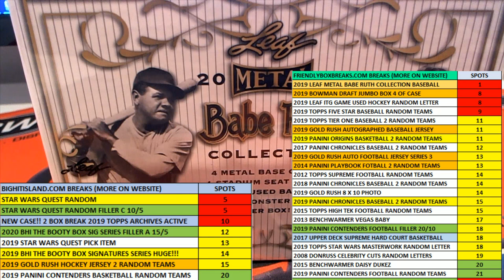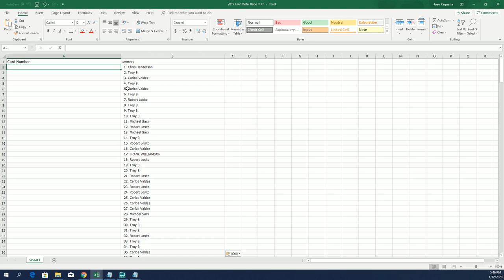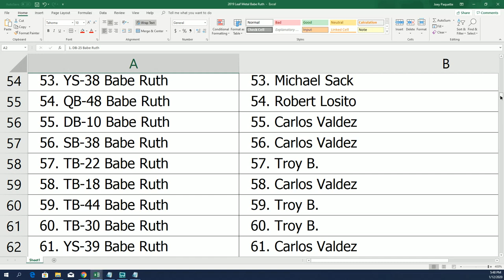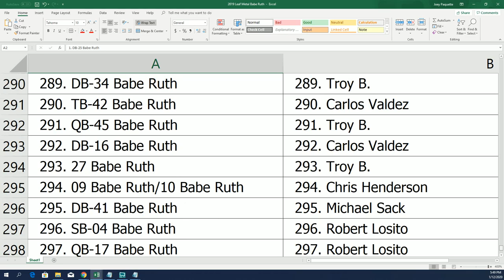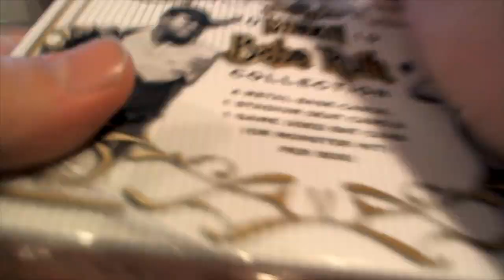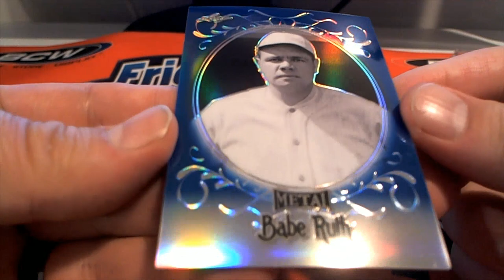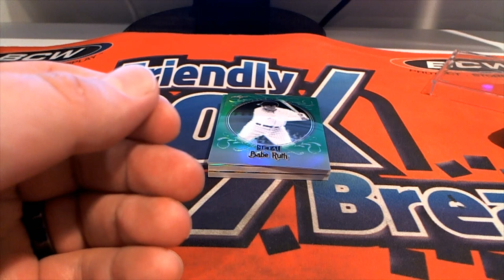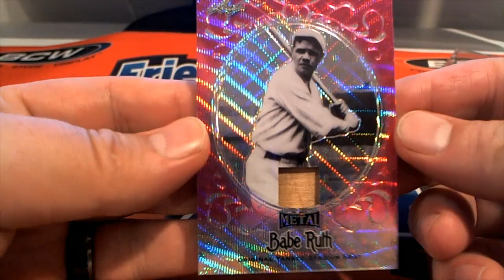2019 Leaf Metal Babe Ruth Collection Baseball Hobby Box ID RUTHRELIC206